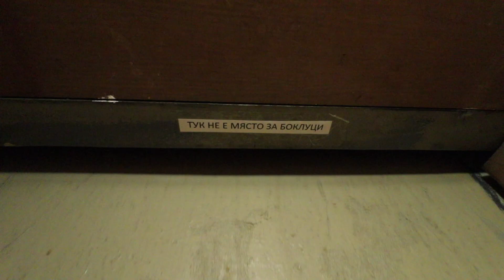БОГАТ ПРИЯТЕЛ МЕ ВОЗИ В МЕРЦЕДЕС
Петко свири на цигулка докато шофира